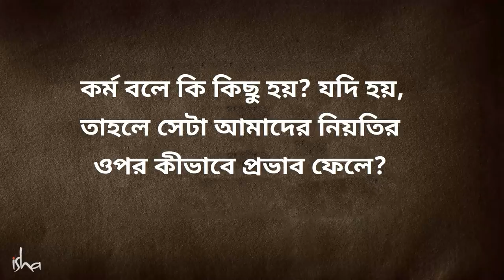ভগবান যখন আপনার দাস | When God Become Your Slave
ভগবান যখন আপনার দাস | When God Becomes Your Slave

যোগ এক অসামান্য প্রক্রিয়া যা আদিমকাল থেকে মানুষ নিজের চেতনার সর্বোচ্চ স্তরে ওঠার জন্য ব্যবহার করে এসেছে। এই যোগের দ্বারা এতটাই ক্ষমতা সম্পন্ন হয়ে ওঠা যায়, যখন স্বয়ং ভগবানও আপনার জন্য কাজ করতে বাধ্য হয়। নিজের ভাগ্য সম্পূর্ণরূপে আপনার নিজের মুঠোর মধ্যে হয়ে যায়। কিভাবে সম্ভব এই অত্যাশ্চর্য জিনিসটিকে সত্যে রূপান্তরিত করা?